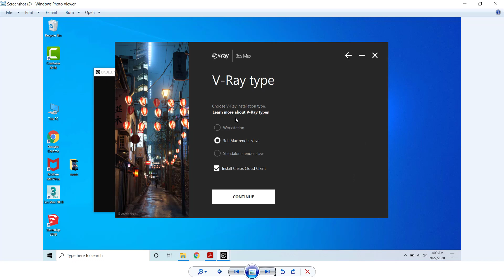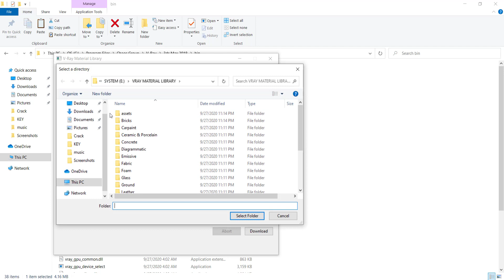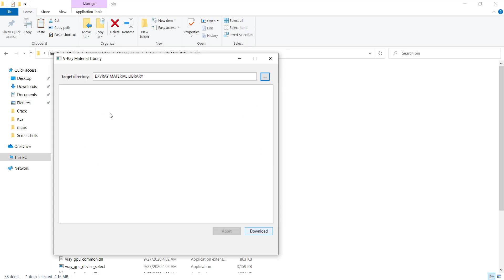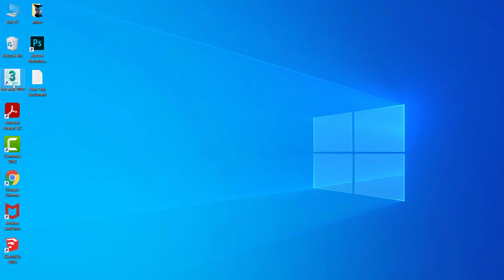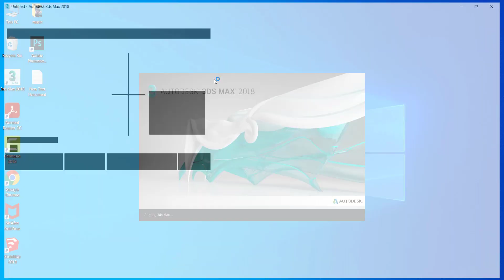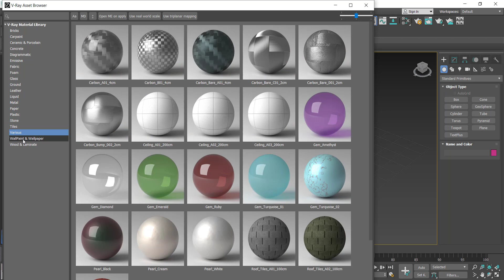3ds max Vray 5 Material Library Asset Browser not open in HIndi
in this video vray 5 errors solutions

3ds max Vray 5 asset browser not shown
3ds max Vray 5 asset browser not showing
3DS max vray 5 material download

WAY ON DESIGN